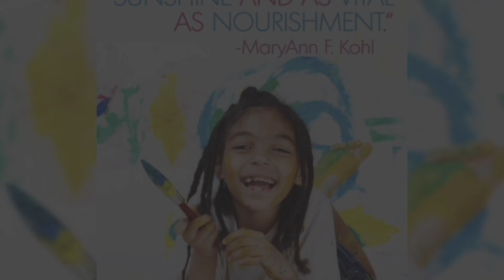"Magical Artistry of LKG A and LKG B - Little Pixies and Dixies Unleash Their Creative Powers!"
🌈✨ Get ready to witness an extraordinary showcase of creativity and imagination as the young stars of LKG A and LKG B at Emerging Buds School unveil their magical artistry! 🎨🌟

🌟🎉 In this captivating video, our Little Pixies and Dixies take us on an enchanting journey into the world of colors and sketches, where they weave spells of creativity with their artistic talents! With pencils in hand and hearts filled with joy, these young artists bring their imaginations to life on paper, leaving us awe-struck by their sheer brilliance! 🎨💫

🌠🎨 Watch as they create wonders with colors and turn ordinary objects into extraordinary works of art! Their smiles light up the room as they immerse themselves in the magical process of bringing their visions to life. Each stroke of the pencil and every hue of color speaks volumes about their boundless potential and passion for artistic expression! 🌈🎨✨

🌟🎉 Join us in celebrating these young prodigies, as they unleash their creative powers and inspire us with their limitless potential! Let's applaud their efforts and encourage them to continue exploring the world of art with wonder and enthusiasm! 🌟👏💕

🎨✨ Don't miss this enchanting display of talent and imagination - click the video to witness the Magical Artistry of LKG A and LKG B - Little Pixies and Dixies in action! 🌟🎨💖